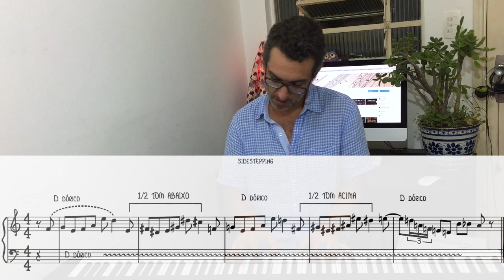TOCAR OUTSIDE (CONCEITO E APLICAÇÃO)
O episódio explica o conceito e mostra exemplos de aplicação dessa técnica que pode te ajudar a encontrar novas sonoridades.
Aprenda ainda algumas curiosidades sobre o modo Dórico ;)
Gostou? - COMPARTILHE/CURTA e espalhe essas informações pela web!
Direto do abismo do binário
Direto do Ad Libtum